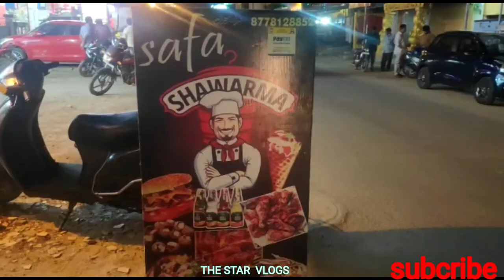49 rs shawarma Street Food Avadi the star vlogs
49 rs shawarma Street food Avadi

The Star Vlogs